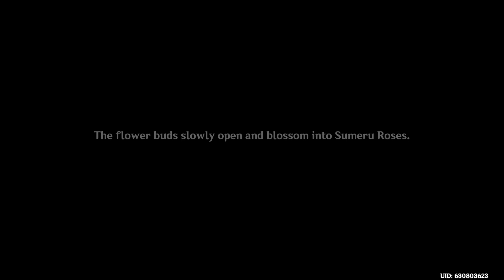The Exile: Blooming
A rose that once bloomed in Sumeru City may be able to bloom elsewhere, too.